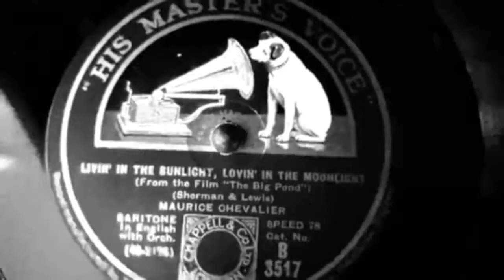Maurice Chevalier - Livin' In The Sunlight, Lovin' In The Moonlight (1930)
Performed by: Maurice Chevalier

Full Song Title: Livin' In The Sunlight, Lovin' In The Moonlight

Maurice Chevalier, (born September 12, 1888, Paris, France — died January 1, 1972, Paris,France), was a debonair French musical-comedy star and entertainer who was known for witty and sophisticated films that contributed greatly to the establishment of the musical as a film genre during the early 1930s. His suave manner and half-speaking style of singing, together with his trademark tilted straw hat and a possibly exaggerated French accent, gained him international fame as a stage personality, and he became known as “the most popular Frenchman in the world.” He is perhaps best known for his signature songs, including "You Brought A New Kind Of Love To Me", "Livin' In The Sunlight", "Valentine", "Louise", "Mimi", and "Thank Heaven for Little Girls" and for his films, including The Love Parade, The Big Pond, The Smiling Lieutenant, One Hour with You and Love Me Tonight. His trademark attire was a boater hat and tuxedo.

Chevalier grew up in a struggling working-class family. He lacked interest in the trades, however, and made his debut as a Parisian café singer in 1901. At the beginning of World War I he was called up for military service. Chevalier was wounded and captured in his first engagement and spent 26 months in a German prisoner-of-war camp, during which time he learned English from a fellow POW. Following the war, he returned to what was already a thriving career.

By the 1920s Chevalier was a famous entertainer in French musical revues and was appearing in French films. He starred in the operetta Dédé in Paris in 1921 and made his first appearance in the United States when the show was later brought to New York City. In 1928 a producer invited him to appear in American movies. His first Hollywood film, The Innocents of Paris (1929), was the prototype of the popular gay and charming musicals that followed, in which he often costarred with Jeanette MacDonald e.g., The Love Parade (1930), One Hour with You (1932), Love Me Tonight (1932), and The Merry Widow (1934).

Chevalier returned to Paris in 1935. During World War II he continued to tour in the unoccupied areas of France but performed twice in Paris and once for French prisoners in a German camp (in exchange for the release of several POWs). He was denounced as a collaborationist, but his name was soon cleared, and he resumed his career in France. His popularity in the United States suffered for much longer, however, though he did have a successful North American tour in 1947.

Chevalier took up his Hollywood career in the 1950s, appearing with Audrey Hepburn in Billy Wilder’s Love in the Afternoon (1957) which was his first Hollywood film in more than 20 years. In 1958, he starred with Leslie Caron and Louis Jourdan in Gigi. In the early 1960s, he made eight films, including Can-Can in 1960 and Fanny the following year. In 1970, he made his final contribution to the film industry where he sang the title song of the Disney film The Aristocats. He died in Paris, on 1 January 1972, from complications of a suicide attempt.

Best wishes,
Stu